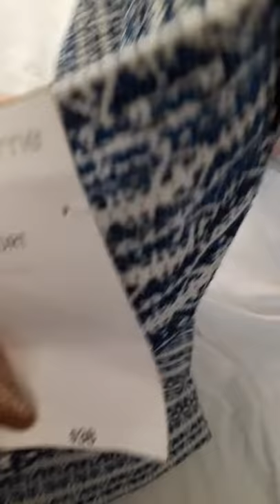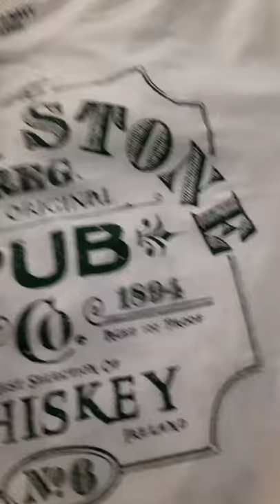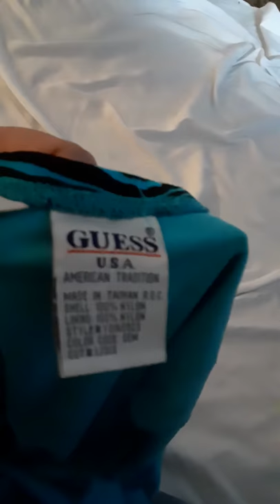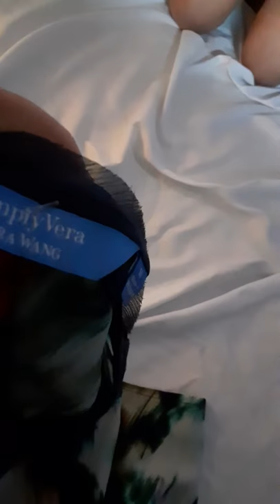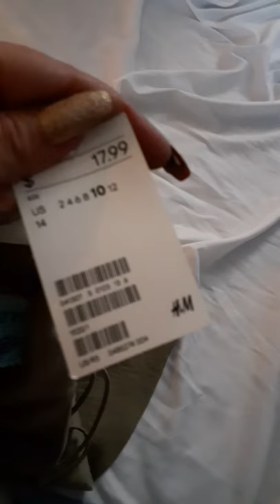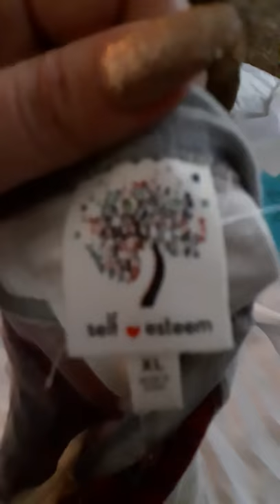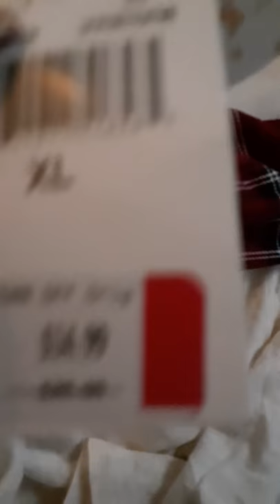Live Thrift Pile Challenge 100 to 400 feburary 2020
Reseller Self Challenge can I flip 100 to 400?